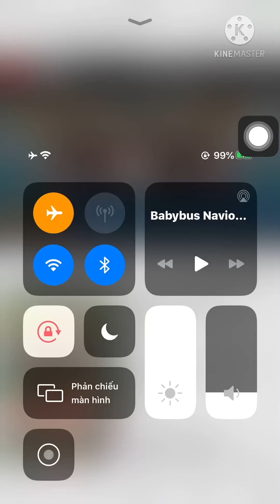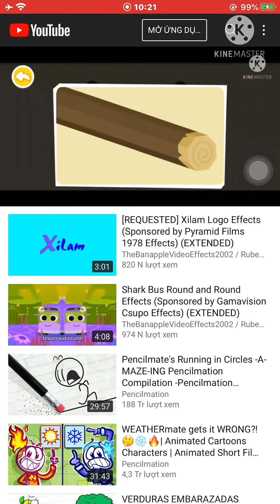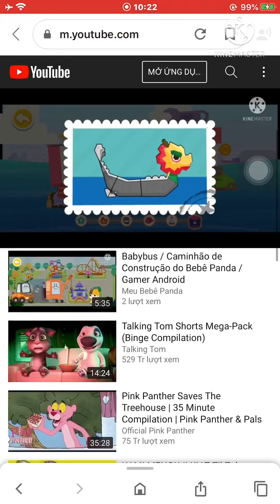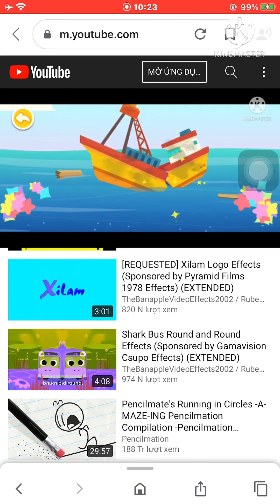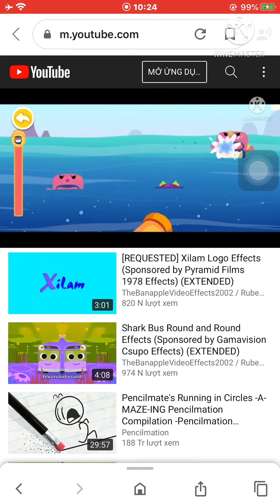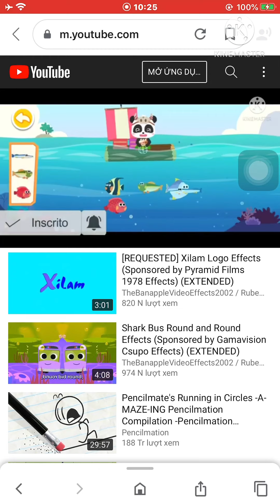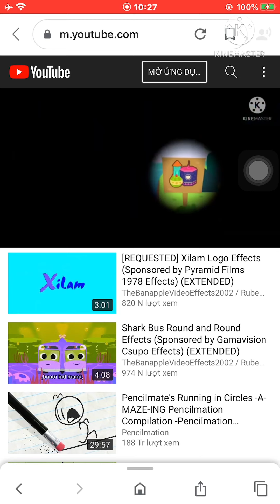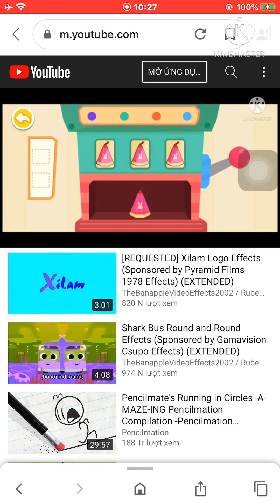Babybus kiki mimi panda